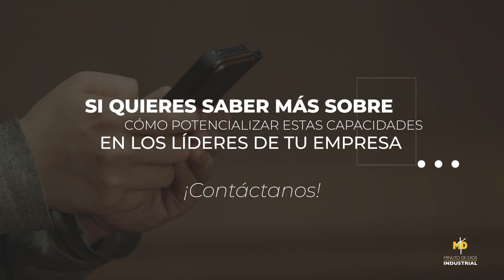5 habilidades fundamentales de un líder para el 2020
Conforme pasan los años el mercado se vuelve cada vez más competitivo, lo que exige que las empresas se transformen constantemente para estar a la vanguardia, y para ello, necesitan contar con líderes en cada una de las unidades de trabajo, que tengan diversas capacidades que potenciarán el logro de este objetivo.

En el siguiente video te contaremos cuáles son las 5 habilidades de un líder para asumir el nuevo año con un equipo de trabajo más competitivo.